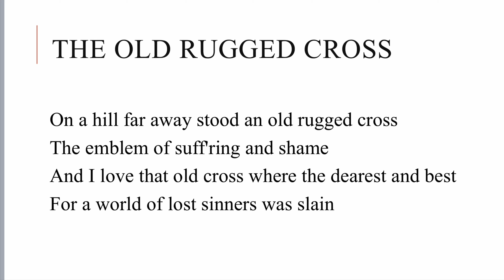THE OLD RUGGED CROSS